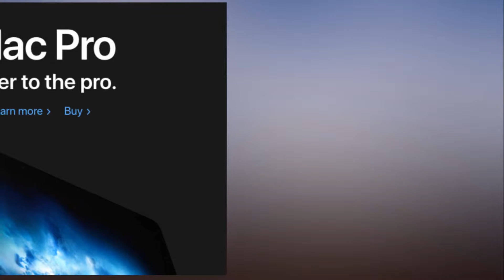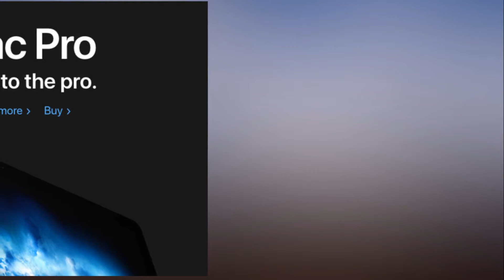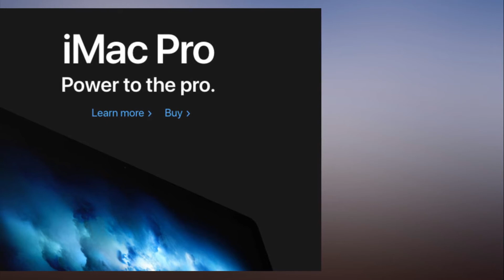iMac Pro Price of this fully equipped, most powerful Mac ever $13,199 such a deal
Back when the iMac Pro was first announced, only its base price of $4,999 was disclosed by Apple. I decided I wanted to know what a fully-equipped machine would cost, so based on available pricing on comparable components, I went to work.

  I concluded that a maxed-out iMac Pro will set you back about $17,324. As it turns out, I was off by about $4,000. Here's why.

CNET: iMac Pro puts the soul of a Mac Pro in an iMac body